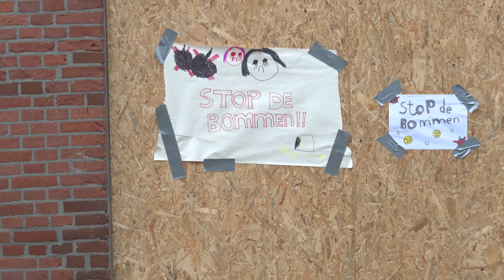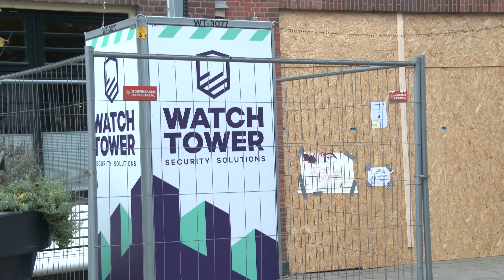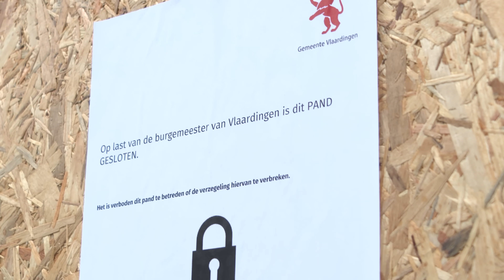ZIEN: Loodgieter wordt bedolven onder de explosieven!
Acht keer het doelwit zijn van door criminelen geplaatste explosieven: het overkomt loodgieter Ron van Uffelen. Buurtbewoners zijn doodsbang, de politie lijkt kansloos in de strijd tegen de boeven en de loodgieter blijft volhouden onschuldig te zijn.